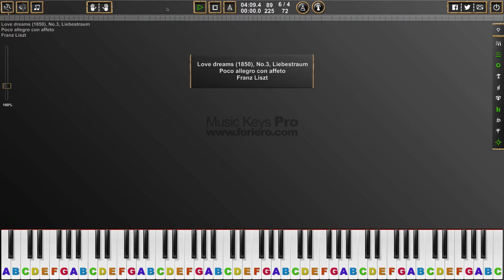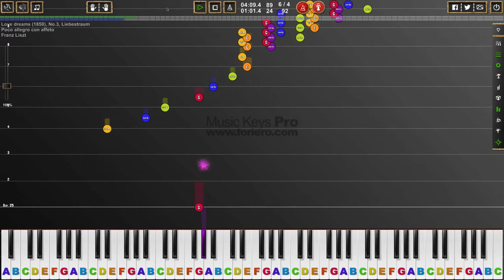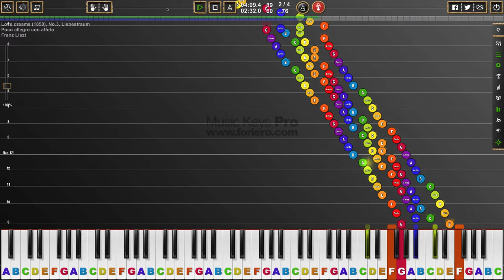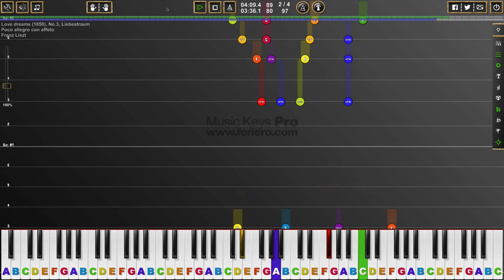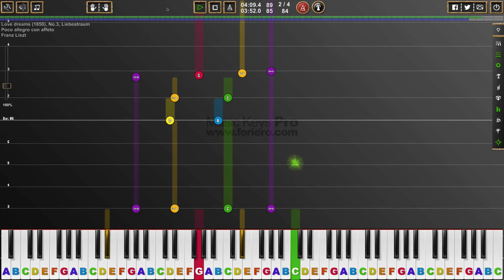Love dreams (1850), No.3, Liebestraum, Franz Liszt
Franz Liszt (22 October 1811 -- July 31 1886) was a 19th-century Hungarian composer, virtuoso pianist, conductor, teacher and Franciscan tertiary. Born in the village of Raiding (Hungarian: Doborján) in the Kingdom of Hungary, then part of the Habsburg Empire. His maternal language was German. At age six, Franz began listening attentively to his father's piano playing and showed an interest in both sacred and Romani music. After his studies in Vienna and after father's death in 1827, Liszt moved to Paris. He was well known for his numerous love affairs. Significant part of his life (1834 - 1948) spent concerting throughout the Europe. He died in Bayreuth, Germany, on July 31, 1886, officially as a result of pneumonia.

Liszt gained renown in Europe during the early nineteenth century for his virtuosic skill as a pianist. He was said by his contemporaries to have been the most technically advanced pianist of his age, and in the 1840s he was considered by some to be perhaps the greatest pianist of all time. Liszt was also a well-known and influential composer, piano teacher and conductor. He was a benefactor to other composers, including Richard Wagner, Hector Berlioz, Camille Saint-Saëns, Edvard Grieg and Alexander Borodin. As a composer, Liszt was one of the most prominent representatives of the "Neudeutsche Schule" ("New German School"). Some of his most notable contributions were the invention of the symphonic poem, developing the concept of thematic transformation as part of his experiments in musical form and making radical departures in harmony.

Some selected compositions: Hungarian Rhapsodies, Mazeppa (symphonic poem), Tasso, Lamento e Trionfo (symphonic poem), Dante Symphony, 12 Transcendental Étude for piano.